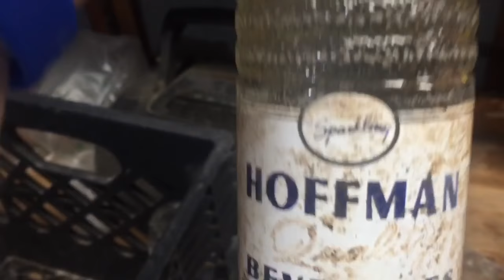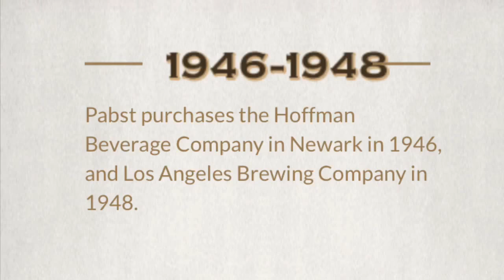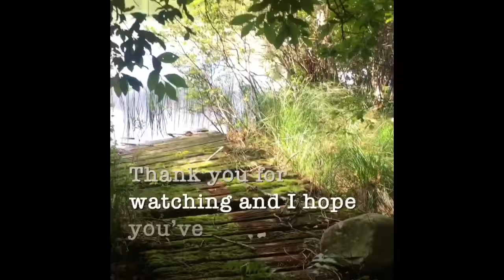Finding ACL Sodas! (bottle digging and Exploration)